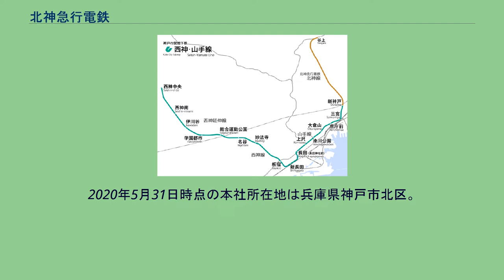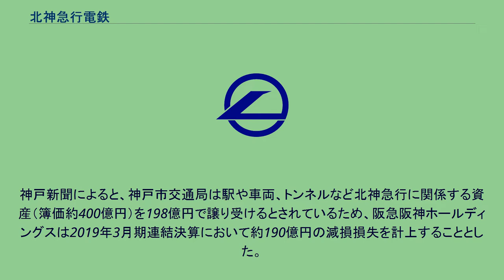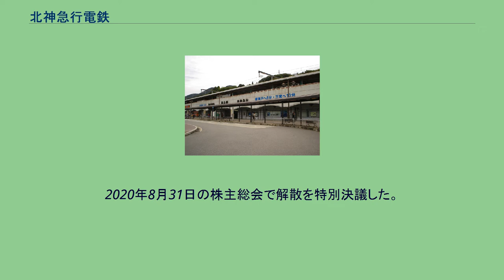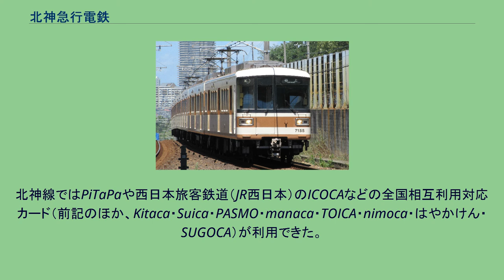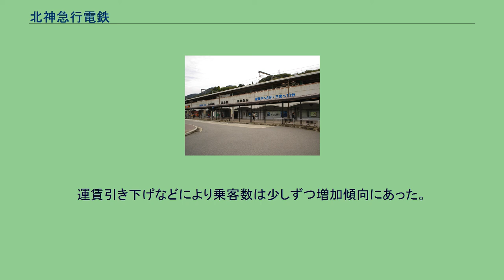北神急行電鉄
阪急阪神東宝グループ 」 阪急阪神ホールディングス 」 阪急電鉄 」 北神急行電鉄 北神急行電鉄株式会社（ほくしんきゅうこうでんてつ）は、かつて兵庫県神戸市で北神線を運営していた鉄道会社である。
2020年5月31日時点の本社所在地は兵庫県神戸市北区。
略称および通称は北神急行、北神、北急（ほくきゅう、北大阪急行電鉄の略称「北急」（きたきゅう）とは異なる）であった。
阪急電鉄や神戸電鉄などの出資で設立された純民間出資会社であり、第三セクターではない。
阪急阪神ホールディングスの連結子会社であり、阪急阪神東宝グループ所属企業の一つでもあった。
本社事務所は谷上駅西側の車両基地敷地内にあった。
債務負担の増加から、2002年に北神線の線路などの施設を神戸高速鉄道へ売却し、列車の運行業務のみを行う第二種鉄道事業者となっていた。
ただし2020年5月末までは谷上駅など一部施設を保有していた。
2018年12月27日には、神戸市北区における郊外開発や地域振興、人口増加を図ることを目的に、北神急行電鉄の事業を神戸市交通局が譲り受けて北神線を市営化し、相互直通運転を行っている神戸市営地下鉄西神・山手線の一部にすることで運賃を値下げしたいという神戸市の意向が明らかにされ、神戸市の提案に阪急が応じ協議を始めることになった。
そして2019年3月29日には、遅くとも2020年10月1日までに「神戸市交通局が阪急電鉄グループが保有する北神急行線にかかる資産等の譲渡を受ける」こと、および「北神急行線と市営地下鉄の一体的運行」を実施することにつき、基本合意が成立したと神戸市から発表された。
これを受けてマスコミ各社は「市営化」と報道した。
神戸新聞によると、神戸市交通局は駅や車両、トンネルなど北神急行に関係する資産（簿価約400億円）を198億円で譲り受けるとされているため、阪急阪神ホールディングスは2019年3月期連結決算において約190億円の減損損失を計上することとした。
2019年10月10日には、北神急行電鉄の従業員を神戸電鉄へ出向させ、神戸電鉄が受託する北神線の運行業務に充当する見込みであることが報道された。
2020年3月4日、北神急行電鉄から神戸市への北神線の第二種鉄道事業の譲渡が、神戸高速鉄道から神戸市への同線の第三種鉄道事業の譲渡とともに国土交通大臣に認可され、同年6月1日に神戸市営地下鉄北神線となった。
なお、北神急行電鉄の運行に携わる社員は神戸電鉄鉄道事業本部北神営業部に移籍し、神戸電鉄が北神線の運行を受託した。
その他、親会社の阪急電鉄へ異動した社員もいる。
2020年8月31日の株主総会で解散を特別決議した。
その後は社長である三田和司が代表清算人となり清算業務を行うために転籍しなかった社員と共に清算業務にあたり、2021年3月に清算が完了したため解散した。
路線図（茶色の区間が北神線） 7000系 かつては430円だったが、兵庫県および神戸市から交付される補助金により1999年4月1日に350円に値下げされた。
2014年4月1日に消費税の税率引き上げに伴い360円、2019年10月1日の消費税の税率引き上げに伴い370円にそれぞれ値上げされた。
北神線ではPiTaPaや西日本旅客鉄道（JR西日本）のICOCAなどの全国相互利用対応カード（前記のほか、Kitaca・Suica・PASMO・manaca・TOICA・nimoca・はやかけん・SUGOCA）が利用できた。
さらに2017年4月15日より北神急行電鉄にてICカード「ICOCA」および「ICOCA定期券」（神戸市交通局などとの連絡定期を含む）の発売も開始した。
なお、土休日や学休期（夏休みと年末年始）の平日に「エコファミリー」と申告することで、大人1人につき小児2人までの北神急行及び神戸市営地下鉄・バス（交通振興バス含む）の小児運賃が無料になるサービスを実施していた。
2002年度以降の経営状態は次のとおりである。
運賃引き下げなどにより乗客数は少しずつ増加傾向にあった。
2014年に行われた「北神急行コンテスト」において以下の3キャラクターがマスコットとして選出されている。
2016年秋より以下のキャラクターが追加されている。
2020年6月の北神線市営化に伴い、北神弓子の...